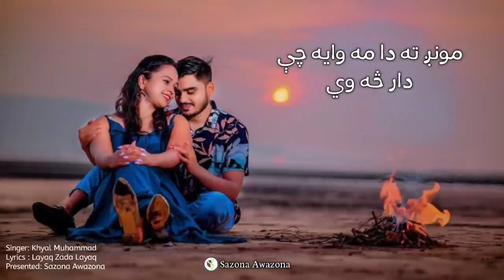Mung Ta Da Ma Waya Che Daar Sa Wi | Khyal Muhammad | Pashto song | New song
🔥song:    Mung ta da ma waya
🔥Lyrics:  Layaq zada Layaq
🔥singer:  Khyal Muhammad ustaz
🔥presented: sazona awazona

And Dont Forget To click Bell icon.

***this video is copyright to Sazona Awazona. Strong action will be taken against anyone who re-uploaded this video.